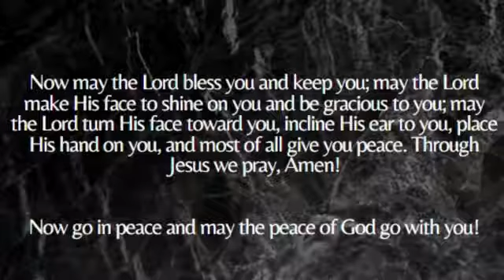Growing Pains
Luke 17:1-10
Lead Servant: Andrew M. Braxter